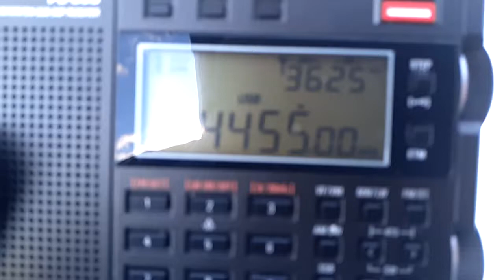4455 kHz 20210303 0424utc